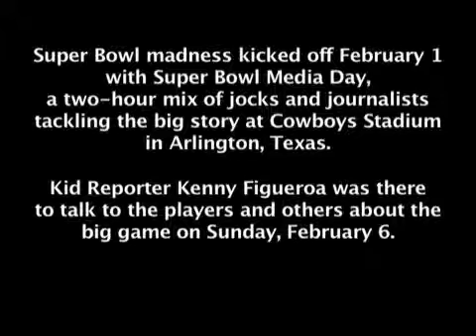Super Bowl XLIV Media Day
Super Bowl madness kicked off on Tuesday with Super Bowl Media Day, a two-hour mix of jocks and journalists tackling the big story at Cowboys Stadium in Arlington, Texas. Kid Reporter Kenny Figueroa was there and he scored a touchdown with his interviews!